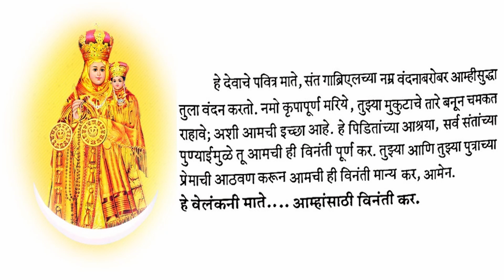वेलंकनी मातेच्या नोव्हेनाची प्रार्थना | Novena Prayer to Our Lady of Velankanni (Day 3)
वेलंकनी मातेच्या नोव्हेनाची प्रार्थना
Novena Prayer to Our Lady of Velankanni (Day 3)